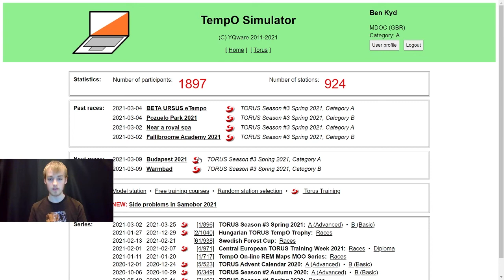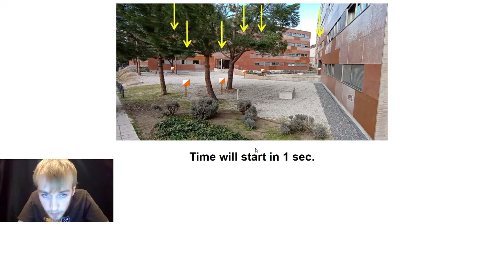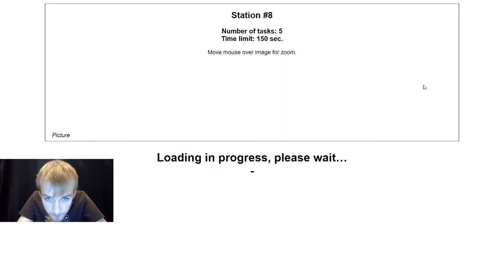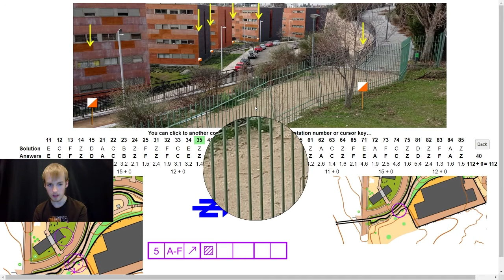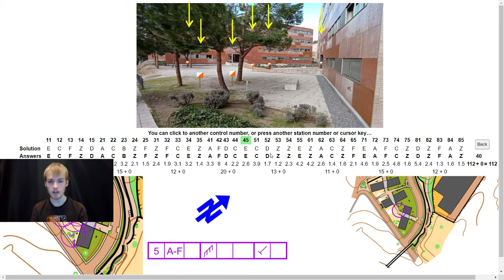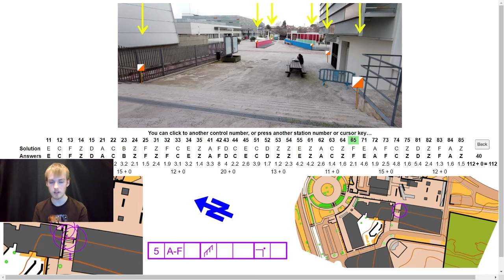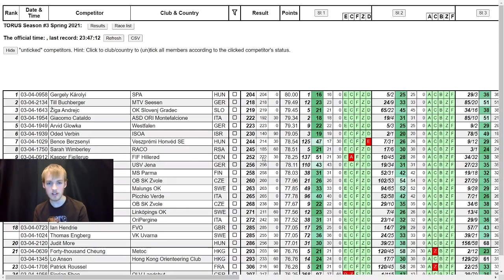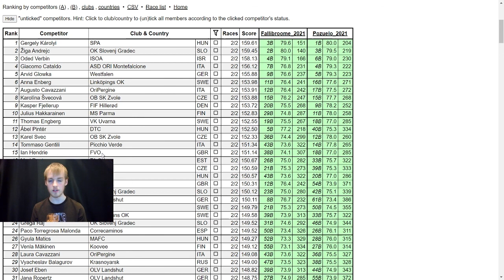TORUS Series 3 Category B Event 2 - Pozuelo Park 2021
Any details you think I missed about any of the tasks? Comment them below!

Results are now available straight from the simulator! (so no separate link anymore)